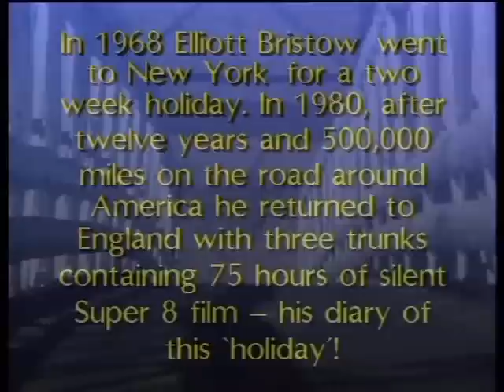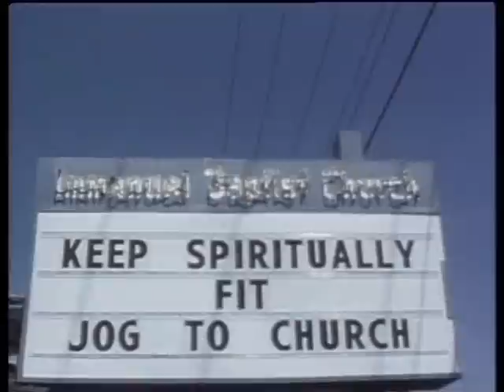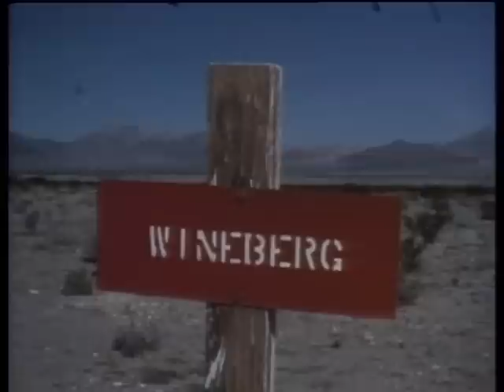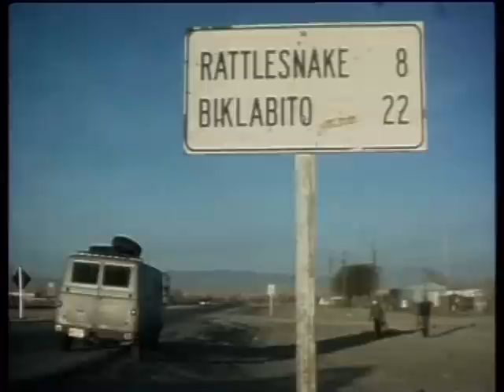Road Dreams (Programme 6)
Programme Six
Items:
Preview
Train ride to Oregon
Leave L.A.
Final Cross-country trip
Long Island and leave
Epilogue
Unknown Artist - Blue Valley Junction (the artist is uncredited in the programme but is almost certainly Bob Palladino)
Rick Loveridge - Breakfast Special
Simon Kitson - LA Freeway
Philip Aaberg - Spring Creek (on the High Plains album)
Rick Loveridge - Home in October
Rick Loveridge - Suitable Favours
Francois Godefroy - Tracy's Big Moment
Richard W Gilks - Road Dreams Theme
Rick Loveridge - Person to Person

(All credit & thanks to Elliott Bristow & all listed music artists)

This is in my opinion, one of the best pieces of film ever created.

Please message me with any official issues regarding copyright and I'll remove this straight away.